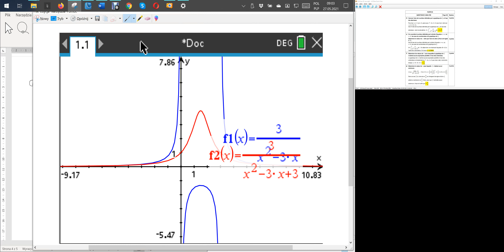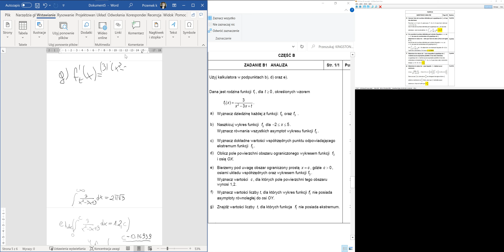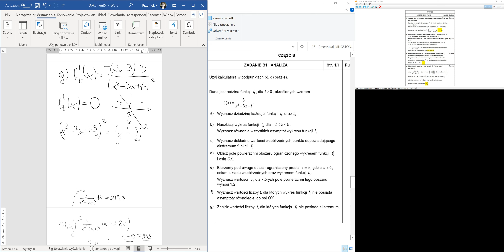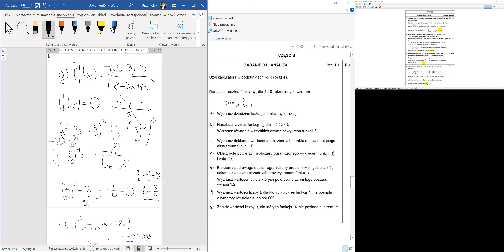bac 2016 analiza z kalkulatorem